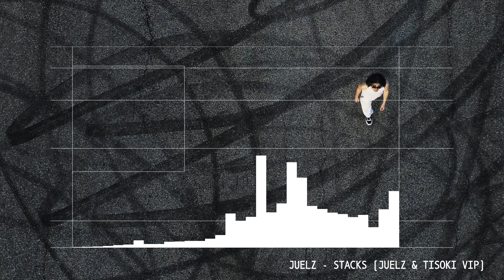Juelz - Stacks (Juelz & Tisoki VIP) [Official Audio]